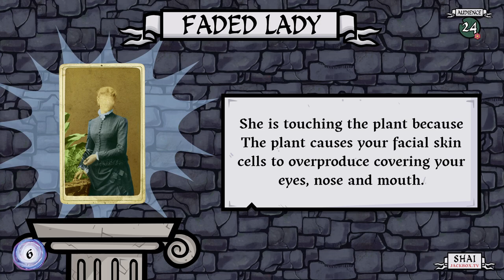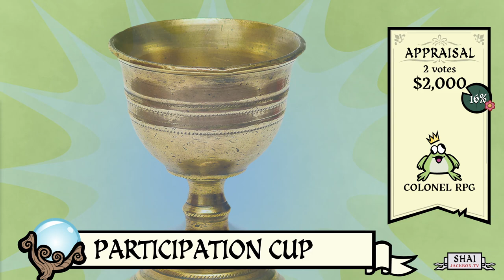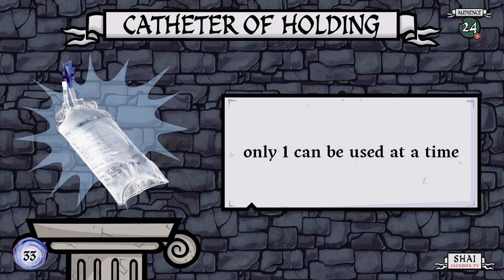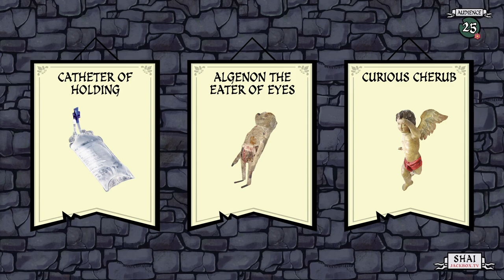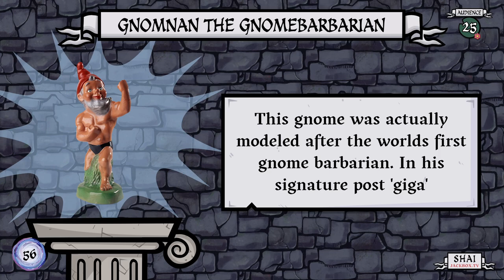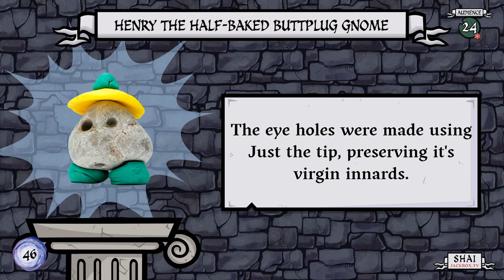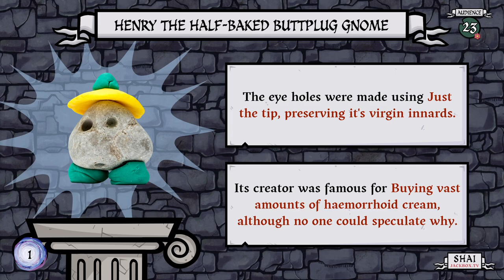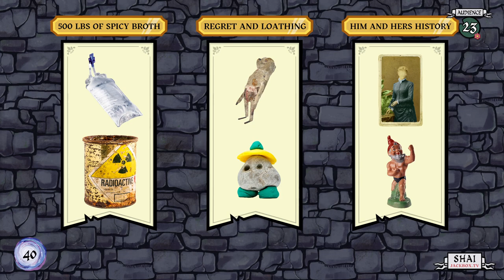Let's Play The Jackbox Party Pack 9 Part 11 - Junktopia: The Catheter of Holding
Game Description:

About The Jackbox Party Pack 9

Introducing the ninth installment of the best-selling Party Pack Franchise you know and love! Whether you’re hanging out with friends, having a remote happy hour, trying to make the holidays less awkward, or looking for your next game to stream, The Jackbox Party Pack 9 is here to spice things up.

Let’s keep it simple. You don’t need extra controllers for extra players - everyone uses their phones or tablets to play! Games support up to 10 players and 10,000 audience members joining in the fun to impact the outcome of the game.

The Jackbox Party Pack 9 is in English only at launch but a patch is coming soon with French, Italian, German, and Spanish localization. This game does not support online matchmaking but can still be enjoyed remotely using livestreaming services or video conferencing tools.

About Each Game

Fibbage 4
(2-8 players) - The hilarious bluffing party game returns with an all new Final Fibbage, video questions, fan-submitted questions, and Fibbage Enough About You mode! It’s a game so beloved that we decided to slap a 4 on it.

Quixort
(1-10 players) - In this trivia sorting factory, work with your team to sort falling answers into their proper order before they hit the floor! Or, play the single player mode and see how many blocks you can sort before topping out. It’s as easy as A, C, B!

Junktopia
(3-8 players) - A strange wizard has turned you into a frog! Create hilarious backstories for weird objects and then get them appraised. The player with the most valuable items becomes human again!

Nonsensory
(3-8 players) - Professor Nanners is here to test your NSP (Nonsensory Perception) in this drawing, writing, and guessing game! How close can you get to guessing where another player’s prompt ranks on the silliest of scales?

Roomerang
(4-9 players) - Channel your inner reality TV star in an attempt to come out on top! Respond to prompts, bring the competition and role-play to avoid being voted out. Never fear though, even when you’re out you’ll find yourself Roomerang-ed right back into the drama!

REVIEWS

“Jackbox Party Pack 9 is a blast.”
9/10 – PC Invasion

“The Jackbox Party Pack 9 shows that even after 9 years of releasing mobile-based party games that the team at Jackbox Games is still coming up with unique iterative spins on previous games while creating brand-new concepts.”
8/10 – TechRaptor

“The beauty is that everyone will have different favourites but there is a well balanced, if not tried and tested, offering here which will cater for all tastes.”
9/10 – The Xbox Hub